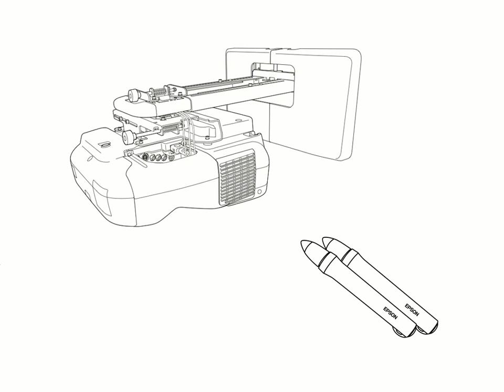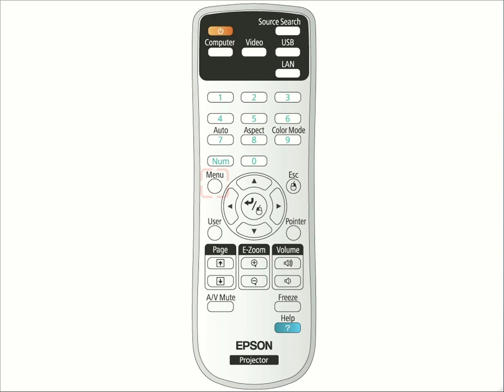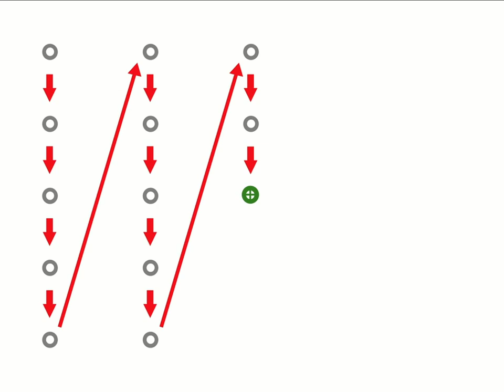How to Calibrate BrightLink 436Wi, 475Wi, 480i, 485Wi Projectors